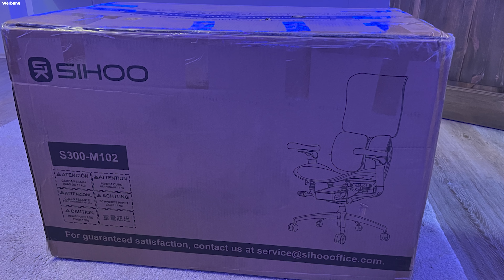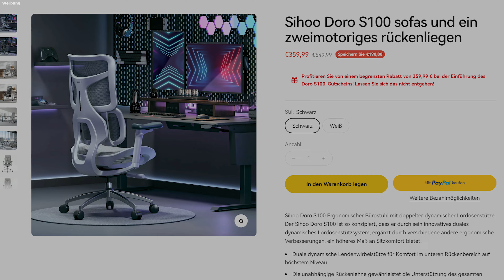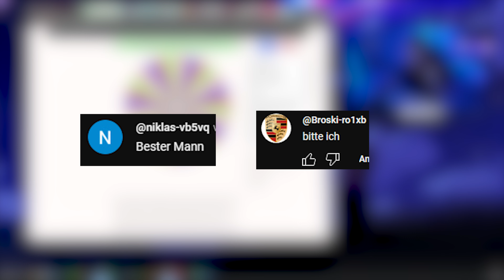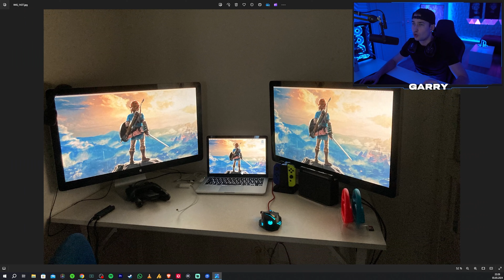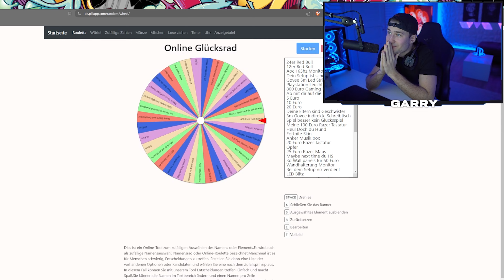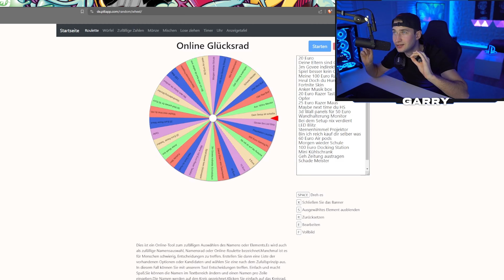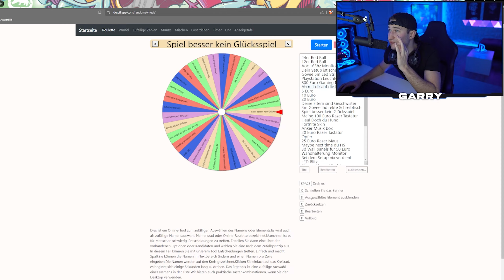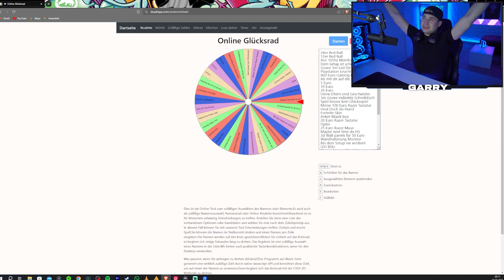Glücksrad drehen = Gaming Setup upgraden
🎮 Mein Setup:
►* Playstation Leuchte
►* 3D Wallpanels
►* 3D Wallpanels 2
►* White Red Bull
►* Monitorhalterung 1
►* Monitorhalterung 2
►* LED Blitz
​►* 5mLED Strip
​►* Sternenhimmel Projektor
►* LED Mauspad
​►* Mini Kühlschrank
►* TV side board
►* Pc Gehäuse
►* Akku mit Netzteil für Kamera
►* PS5 Controller Ladestation
►* TV Hintergrundbeleuchtung Ambilight
►* LED Lightbar
►* 10m LED Strip
►* 65 zoll TV